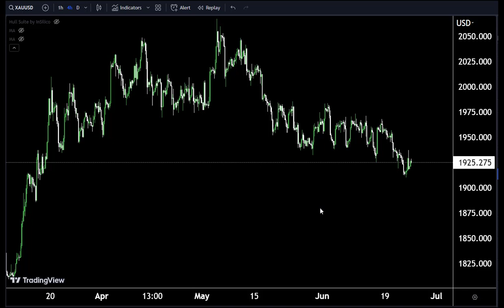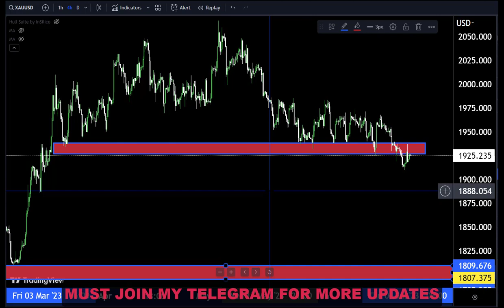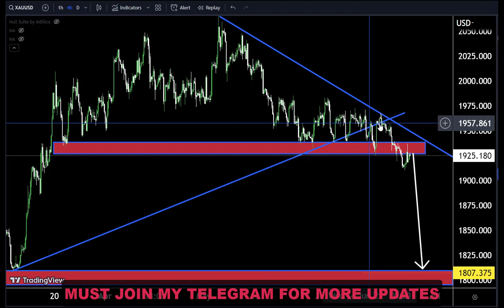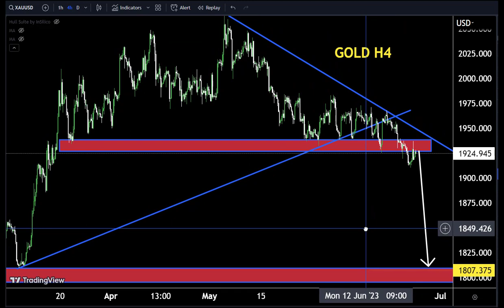GOLD XAUUSD Long term Strategy TODAY 26 JUNE | XAUUSD Analysis \GOLD FORECAST TODAY#gold#forex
Hello Traders